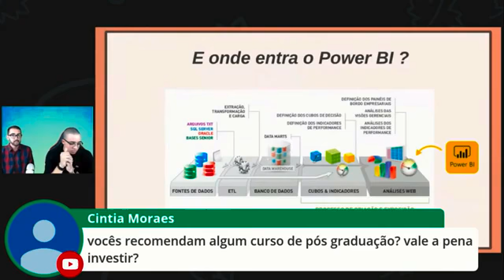Vocês recomendam algum curso de pós graduação? Vale a pena investir?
Olá pessoal! Para quem tem dúvidas sobre como começar a carreira de especialista em Power BI, não sabe se precisa fazer uma pós-graduação, veja esse trechinho da nossa entrevista com o consultor em Power BI e Excel: Sidney Moraes